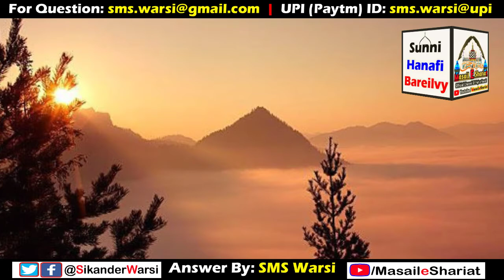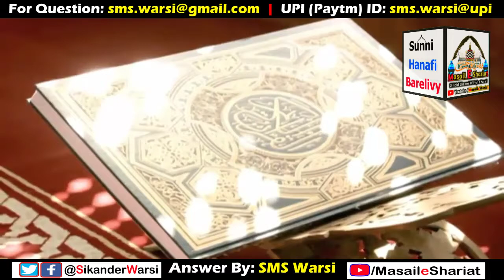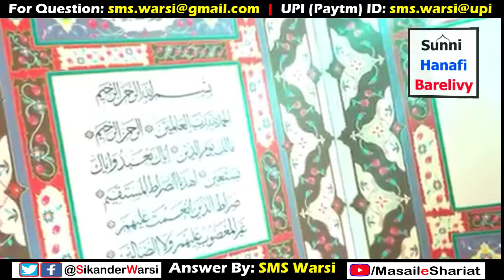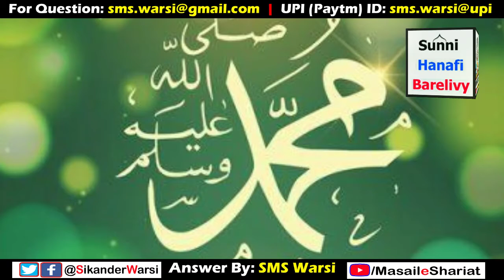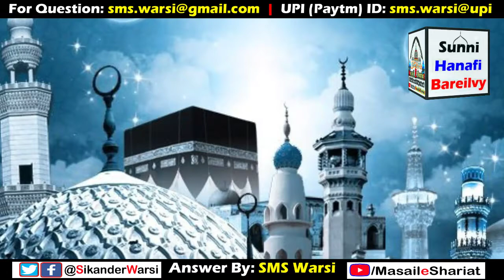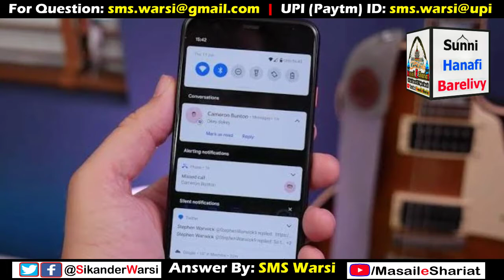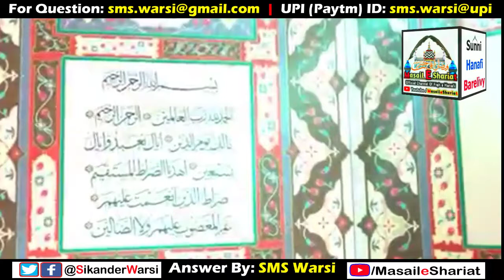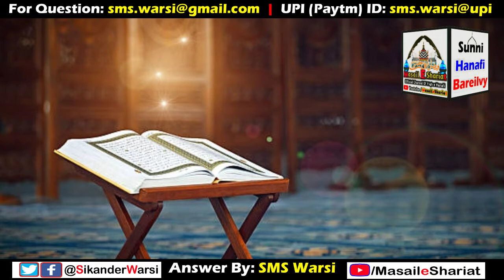Kya Islam 1400 Saal Pehle Aaya by Hazrat Sayyid Muhammad Sikander Warsi admin of Masail_e_Shariat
(NEWS & Update) 📰 📅⏰
Aane Wali Videos & Live Timing Dekhen